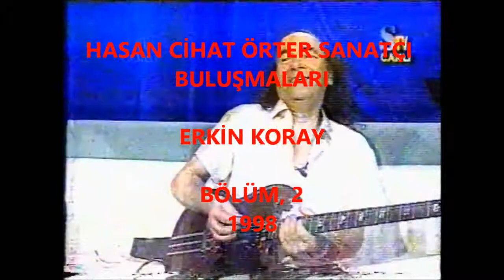Hasan Cihat Örter - Erkin Koray, Bölüm 2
HASAN CİHAT ÖRTER SANATÇI BULUŞMALARI
ERKİN KORAY,
Bölüm, 2 - 1998